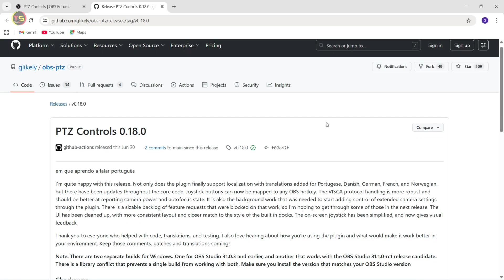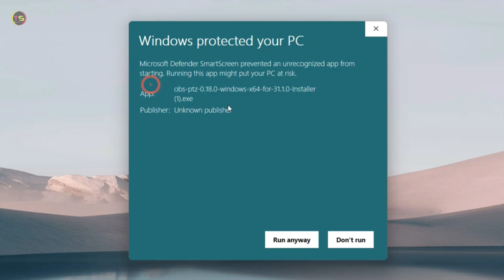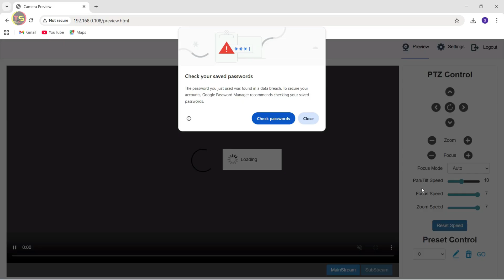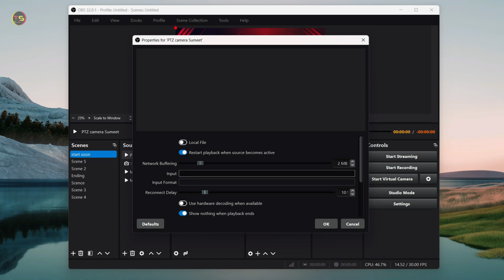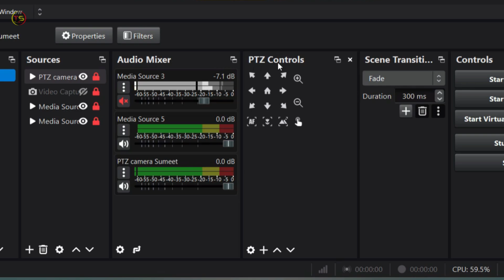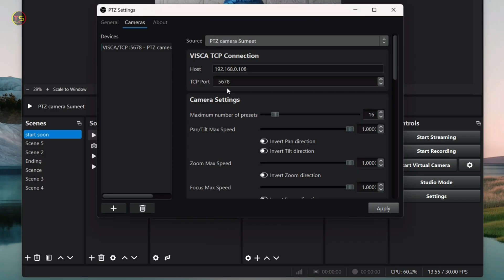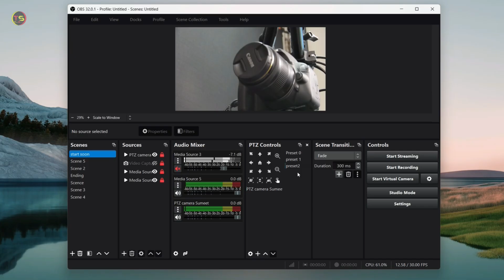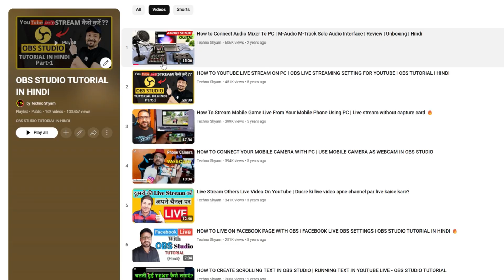How to Use & Control PTZ Camera in OBS Studio | Complete Setup Guide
Learn how to use and control PTZ cameras with OBS Studio for smooth live streaming and professional broadcasts.
In this tutorial, we cover everything from connecting your PTZ camera, configuring settings, and using OBS plugins for pan, tilt, zoom control—perfect for church streams, events, YouTube lives, and webinars.
Whether you’re a beginner or a pro streamer, this step-by-step guide will help you set up your PTZ camera control quickly and easily.

📌 Topics Covered
✅ PTZ camera connection & setup
✅ OBS Studio PTZ control plugin installation
✅ Pan, Tilt & Zoom operation
✅ Presets & advanced control tips

TECHNO SHYAM SOCIAL
THINGS YOU NEED TO KNOW